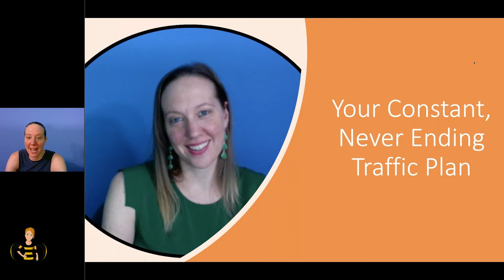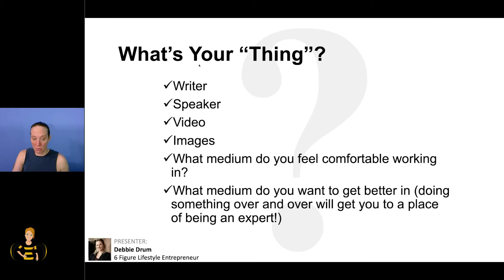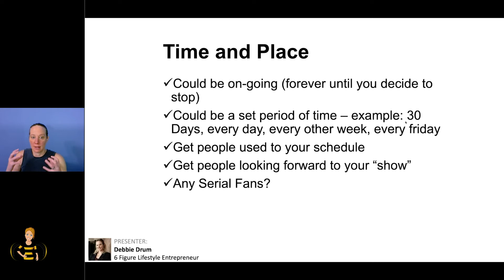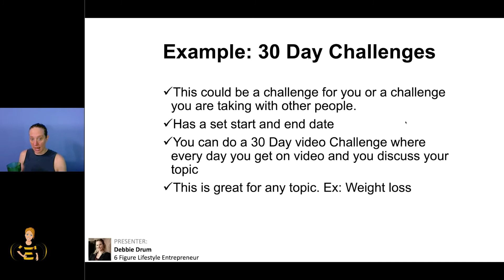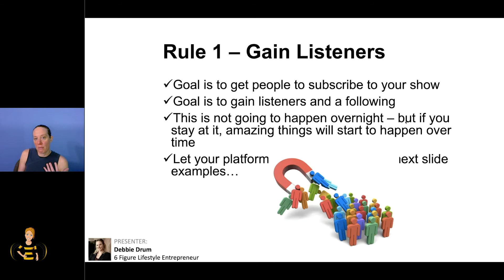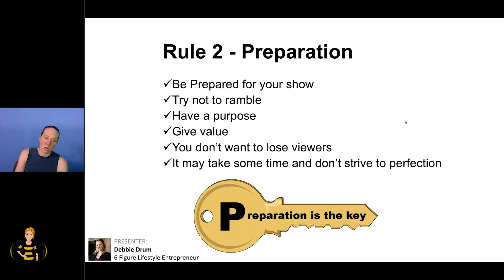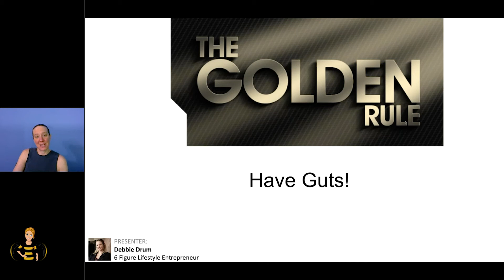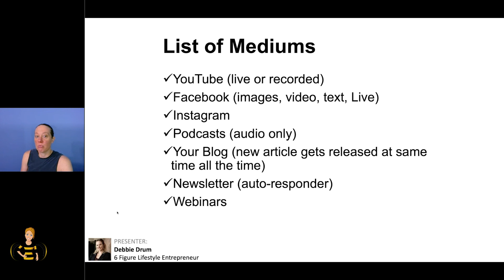Starting Your Own Show on the Internet (The First Steps!)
Thinking about starting your own show on the internet? Listen to these important tips first.

In this video, I’ll go over why you should start a show on the internet and how it can help you and your business in the long term. Whether you’re thinking about starting a talk show on YouTube, starting a new show on Facebook Live, or even starting your own business podcast, you’ll need to know how to get constant traffic and keep people interested.

In order to start your own show, you must first figure out a few details about yourself. What's your "thing"? Are you a good writer, speaker, or visual creator? Your show must play to your strengths and do as much as it can to capture your personality. You want to commit to a time and place, so people get used to your schedule and look forward to your show. The biggest step is getting started recording live shows! Once you actually start, you will begin learning how to improve your show each time.

5 Rules your Internet TV Show Should Follow
#1 - Have a Plan to Gain Listeners
#2 - You need to be Prepared for Each Episode
#3 - Have a Viable & Continuous Idea
#4 - Have a Call To Action
#5 - Remind People to Tune in Next Time

Learn more about automated content distribution for maximum exposure from this Replay

Debbie started marketing online in 2010 after Googling “How To Make Money Online.” She wanted to find out how to make money online starting from scratch. The idea was mind-boggling. She went through many obstacles trying to find her place in the trillion-dollar online marketplace.

Debbie finally found her niche in self-publishing Kindle books. She found success in book publishing marketplaces such as Amazon, iBooks, Barnes & Noble, and Physical Book Marketplaces.

She is an Amazon, USA Today and Wall Street Journal Bestselling author.

From these experiences, Debbie quickly became an expert in content creation and video marketing by creating content that stands out. Now she is now able to make a full-time living online.

Making a full-time living online is not easy. Debbie uses her past failures and successes to teach others how to earn a passive income to live off and achieve true financial independence.

Debbie helps online business owners develop simple “how to” products and creative information products to build a passive income, be their own boss and work from anywhere in the world on their own time. If that sounds good to you, you are in the right place.

We discuss all ways of making money with content!